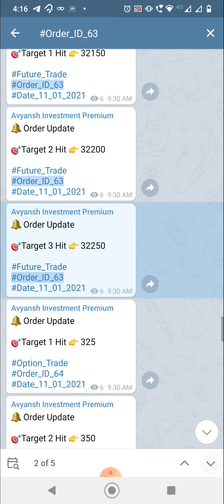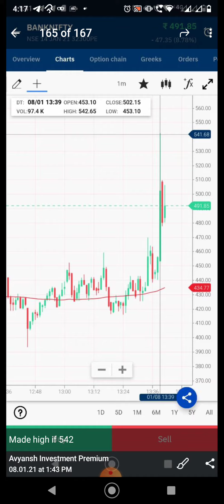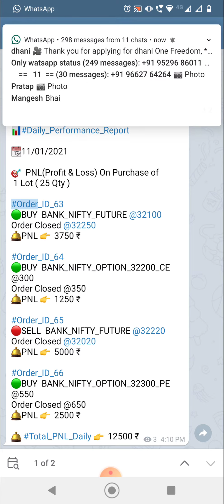Today's Trade Details | 500 Points Profit | 0 Points Loss | 100% Accuracy |11 Jan 2020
🛎Avyansh Investments Is A Platform for  Giving you an opportunity To Learning About Indian Stock Market Trading.

🛎Open Your Trading Account With Us And Get Benefit 20,000 ₹

📌You Wil be added to Our  Premium Telegram Group  Free For 1 Year  [Worth of 12,000 ₹]
📌Get a Discount of 3000 ₹ on My "Stock Market Pathshala" Course
📌Get Access To My Trading Setup [Free For 1 Year ]  [Worth of 2500 ₹]
📌Get Access To My Portfolio [Free For 1 Year ]  [Worth of 2500 ₹]

🛎Recommend Broker: Alice Blue India

🛎After Successfully Opening Account by Using Our Link Please Click on the Bellow Link and Fill Google Form.
After that, We will Add You To Premium Channel and Give Coupons

🛎 You Can Join Our Stock Market Education Course i.e.

"Stock Market Ki Pathshala"

 Where You Will Learn
📌Stock Selection
📌Price action Theory
📌Moving Average
📌MACD
📌support and resistance
📌trend lines
📌multi-timeframe analysis
📌chart patterns
📌candlestick patterns

📺Important Videos You Must Watch